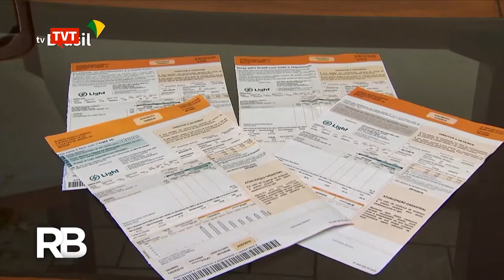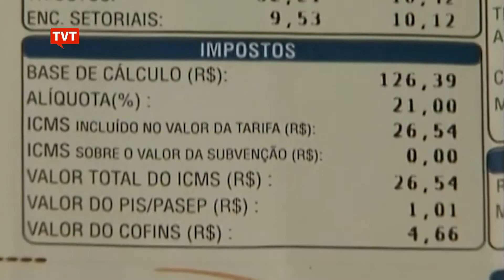Especialistas confirmam: conta de luz ficará ainda mais cara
Caríssima desde o ano passado, a conta de luz deve sofrer novo aumento médio de 12%. A previsão, de uma empresa de tecnologia especializada em tarifas de energia, é confirmada por especialistas na área.